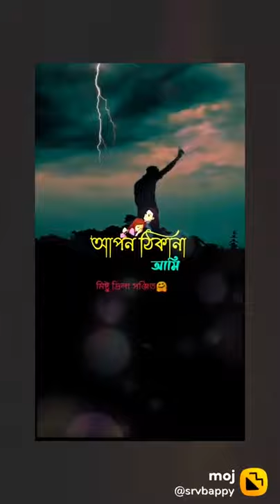Omar ali w